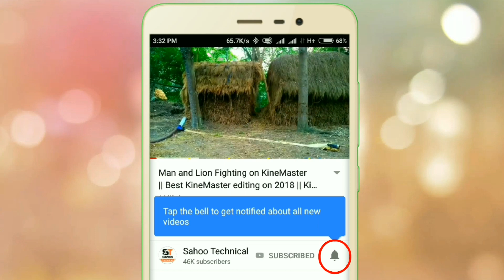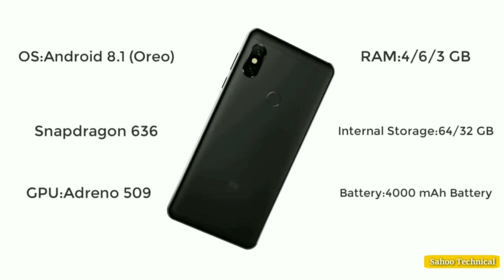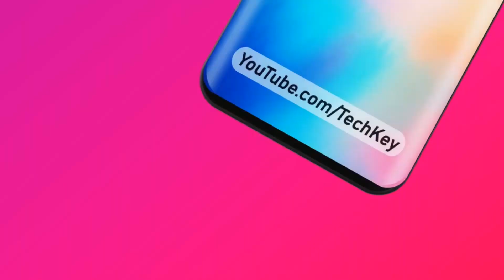Redmi Note 6 Pro All Features Introducing || 4GB-64GB || Amazon Price vs Flipkart Price || 12MP-5MP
Flipkart Link - Not Available

⭐Features & details

12MP+5MP primary camera and 5MP front facing camera14.8 centimeters (5.84-inch) capacitive touchscreen with 2280 x 1080 pixels resolution, 432 ppi pixel densityAndroid v8.1 Oreo operating system with 2.0GHz Qualcomm snapdragon 625 octa core processor, Adreno 506 GPU, 4GB RAM, 64GB internal memory expandable up to 256GB and dual SIM (nano+nano) dual-standby (4G+4G)4000mAH lithium-polymer battery1 year manufacturer warranty for device and 6 months manufacturer warranty for in-box accessories including batteries from the date of purchase

⭐Warranty & Support

Warranty Details: 1 year manufacturer warranty for device and 6 months manufacturer warranty for in-box accessories including batteries from the date of purchase

⭐Warranty information

1 year manufacturer warranty for device and 6 months manufacturer warranty for in-box accessories including batteries from the date of purchase